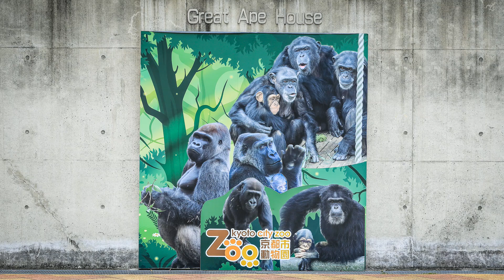【Western Gorilla】キンタロウ（1才）の夏の記録。Kintaro's (1 year old) summer record.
京都市動物園、ゴリラのモモタロウ一家
キンタロウ、2020年8月の未公開動画より
今年の夏、すべての人が特別な夏になったのではないでしょうか？
コロナ禍の中、秋以降もしばらく続くと思うと気がおもい。
モモタロウ家に癒してもらいます（笑）
Kyoto City Zoo, Momotaro family of gorillas
Kintaro, from an unreleased video from August 2020
This summer has been a special one for all of us, hasn't it?
In the midst of the corona disaster, I'm anxious to think that it will continue for a while after the fall.
I'll let the Momotaro family heal me (laughs).

2000年7月3日生

ゲンキ（Genki)
1986年6月24日生

2011年12月21日生

2018年12月19日生

【EOS MOVIE】

サブチャンネル【きょうの動物たち animals today】
チンパンジーやシマウマを中心に動物園イベントや気になる動物たちの映像チャンネルです。